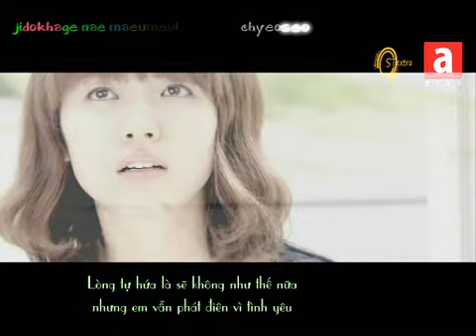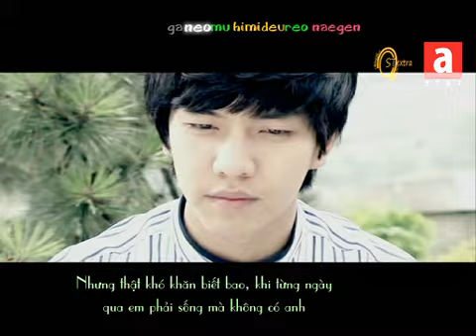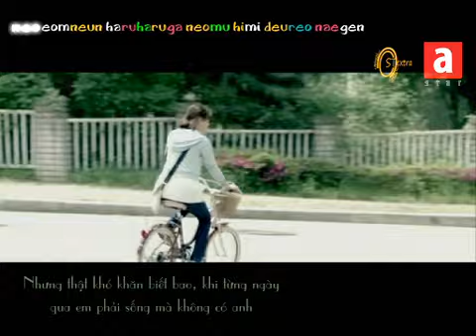[ASO-DAN] Brilliant Legacy OST - Crazy In Love (Vietsub Karaoke)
Welcome to A-Star Forum. to have fun with us and get more stuff